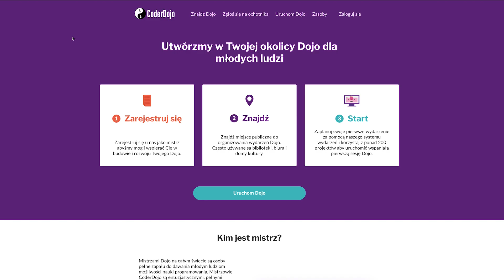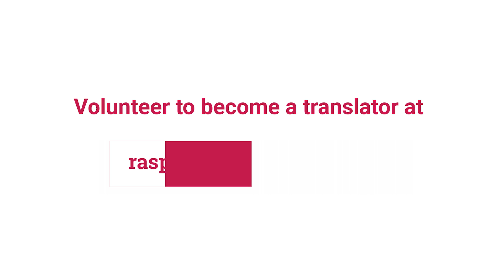You can help us by translating our content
If you speak an additional language to English, volunteering as a translator is an easy way to make a big difference. and apply to translate our content by visiting